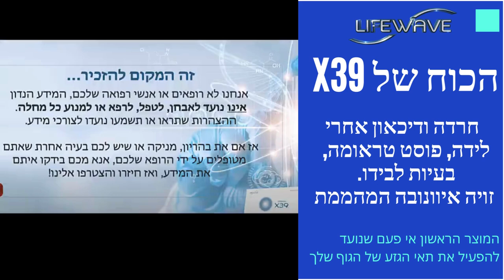בריאות תדרים - המוצר הראשון אי פעם שנועד להפעיל את תאי הגזע של הגוף שלך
בריאות מלאה, חווה רמה חדשה של חיוניות עם שיפורים באנרגיה שלך, בבריאות, בשינה, הפחתת כאבים, הפחתת הופעת הקמטים והקמטים ותמיכה בריפוי מהיר יותר של פצעים, רק כדי להזכיר כמה מהיתרונות. תדרים לגוף בריא, אם הבריאות שלכם חשובה לכם, מחקרים ורופאים מכל התחומים, עוסקים כיום בתדרים ובבריאות הגף בעזרת תאי גזע. הגוף שלכם זקוק לתדרים הללו.
מדבקת X39 משפרת את הבריאות על ידי שימוש שבתדרים וחום גוף
טכנולוגיית הבריאות המוגנת בפטנט של X39 מעלה את זרימת האנרגיה המולדת של הגוף שלך, מטפחת בריאות כללית ואורח חיים פעיל.